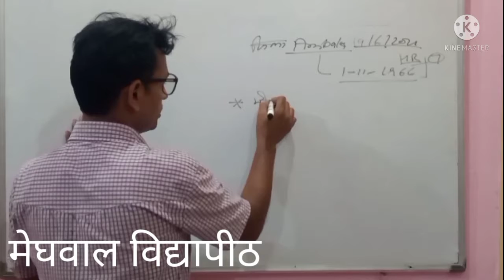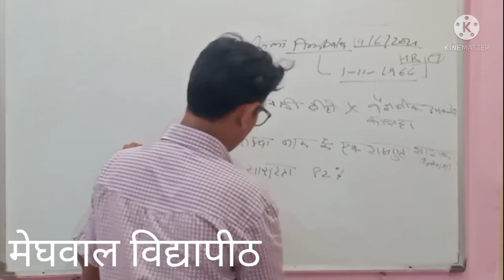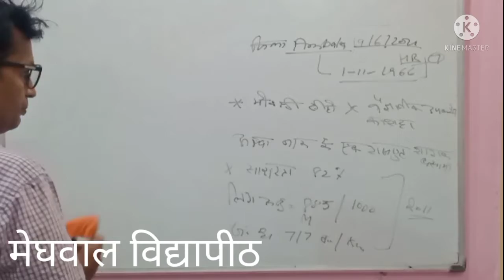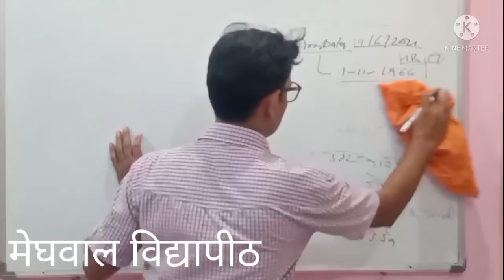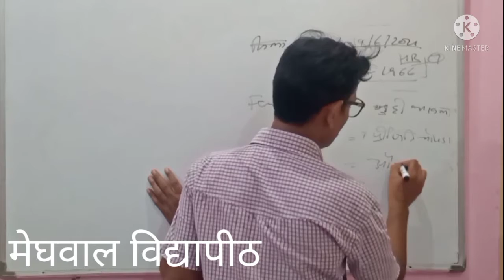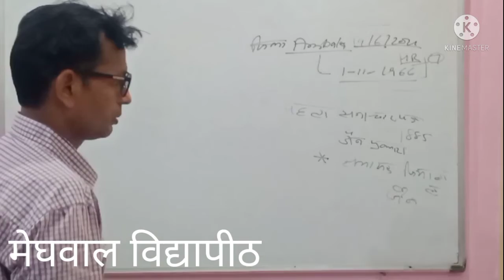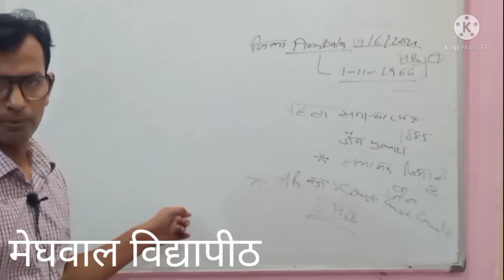Meghwal VIDHYAPEETH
HRGK जिला_का_परिचय अंबाला
HSSC_CET_canalpatwari GKBYKuldeepMeghwal
अंबाला जिला कब बन
अंबाला खेल स्टेडियम
 अंबाला जिले  के मेले
अंबाला
मेघवालविद्यापीठ
 GKBYKuldeepMeghwal
मेघवालविद्यापीठ
HRGK जिला_का_परिचय अंबाला canalpatwari हरियाणा पुलिस CET#GKBYKuldeepMeghwal मेघवाल विद्यापीठ
मेघवालविद्यापीठ